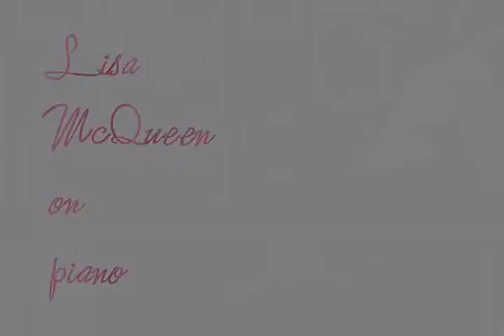Lisa McQueen, piano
Lisa McQueen on piano!  This LIVE MUSIC event was Jeannie Tanner's "Joyful Season" cd Release Party featuring Jeannie Tanner on trumpet and vocals, Darren Scorza on drums, Lisa McQueen on piano, Cory Biggerstaff on bass and special guest Cash Michaels on sax. In addition, guest vocalists Michele Thomas and Arlene Bardelle each performed a few tunes!

This LIVE MUSIC event was on Monday, December 16, 2013 from 5 - 830 pm at Andy's Jazz Club, 11 E. Hubbard, Chicago. (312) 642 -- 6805. The cover was $5 before 730 pm and $10 after 730 pm, it was a 21+ show (if under 21 you were to be accompanied by parent or guardian).